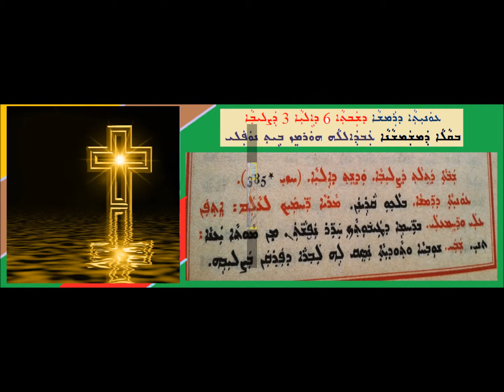Aoneatha D Ramsha D Shabtha 3 D Slewa 6 D Ailiya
ܥܘܢܝܬܐ ܕܪܡܫܐ
ܕܫܒܬܐ 6 ܕܐܠܝܐ 3 ܕܨܠܝܒܐ
ܒܩܠܐ ܕܡܫܡܫܢܐ